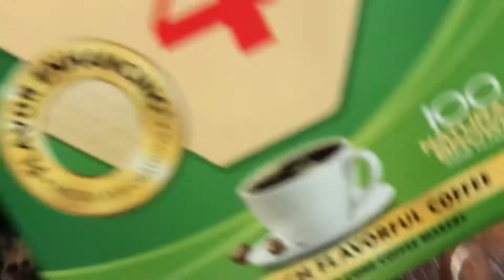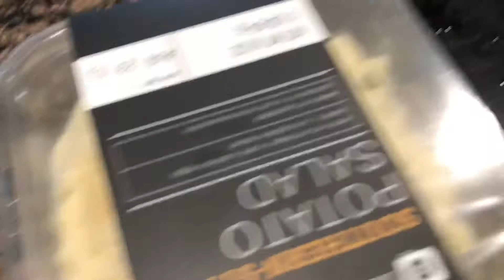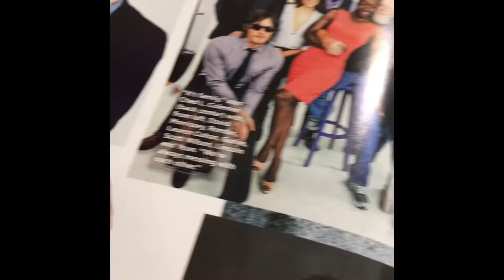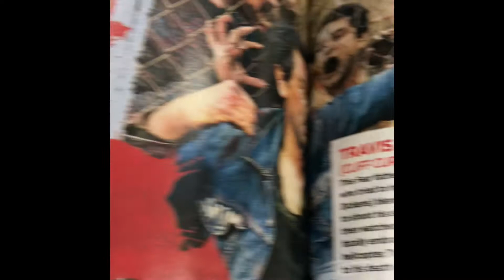Publix Grocery store haul ￼